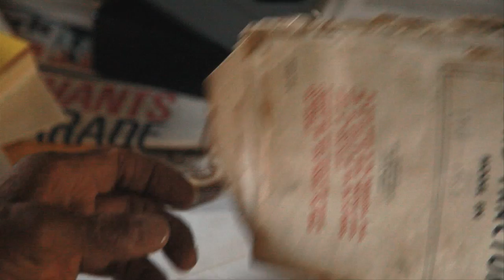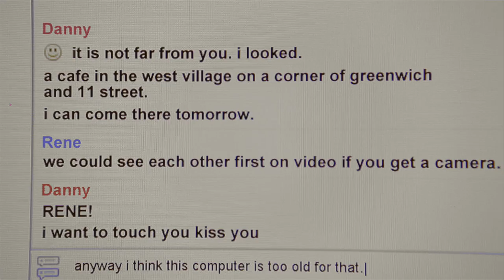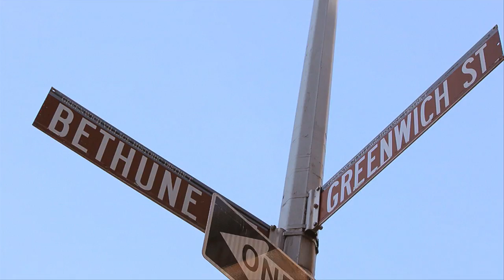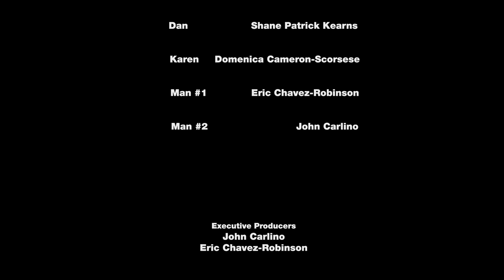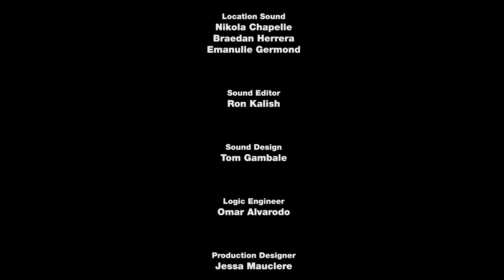Greenwich and 11th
(2010 - Romantic Drama - Short)

Greenwich and 11th' is the story of a young man, Danny, who has inherited the family farm. Danny is bewildered by the impersonal nature of the modern world and sticks to what he knows, farming. Then one day, on an outdated computer given to him by Dean, an older widowed neighbor, Danny meets a young lady on Facebook. With encouragement from Dean, Danny ventures off the farm and travels to New York City to meet the girl. As soon as he arrives in NY things start going from bad to worse which will test his friendship with Dean and his 'online' affection for the girl. Through his adventure, Danny discovers the true meaning of love and friendship, and which traditions are really worth holding onto.

Written and Directed by John Carlino

Cast: Ira Hawkins, Shane Kearns, Domenica Cameron-Scorsese

Official entry of the 2010 Albuquerque Film Festival and the 2010 25th Annual Ft. Lauderdale International Film Festival